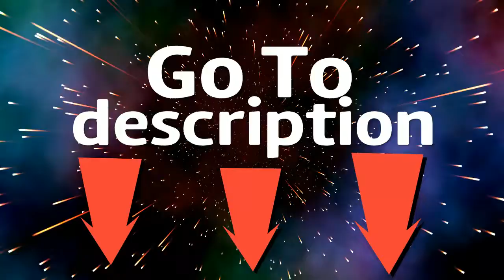Informations!!!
Hello everyone, I made this videos to give you two information:
- I'll stop with "Top 5 funny and pro plays" (for a while);
- I'm coming back with "Uncharted 4 Multiplayer" next tuesday, next wednesday or next friday.